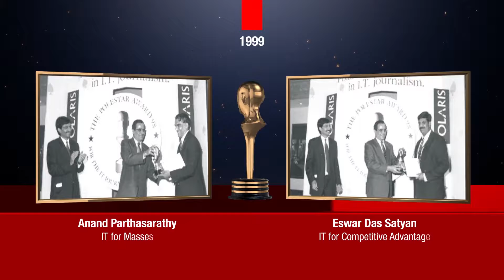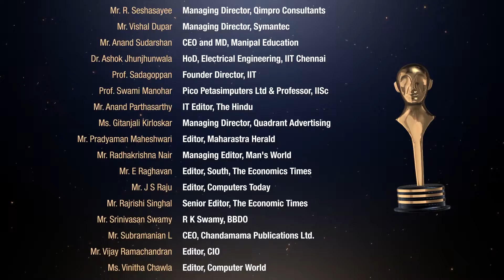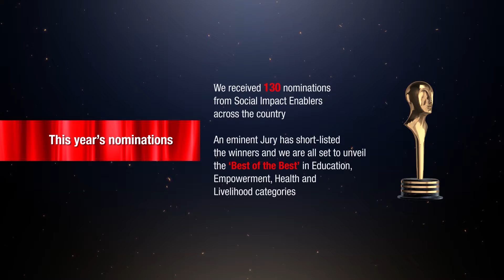The PoleStar Awards - A Journey Into the Past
Started in 1998 under the leadership of Arun Jain, Intellect Chairman & Managing Director of Intellect, the PoleStar Awards celebrated their 20th year recently. Initially set up to recognise and celebrate outstanding talent among Indian media professionals, the awards added a new category in 2017 to to honour NGOs who were making a difference in the lives of the lesser privileged. This year witnessed 343 nominations in the field of journalism and 130 in social impact.

Come on a journey and see all the winners from the past 19 years.